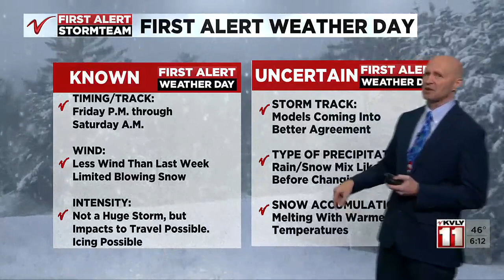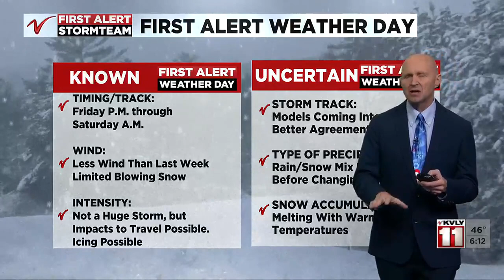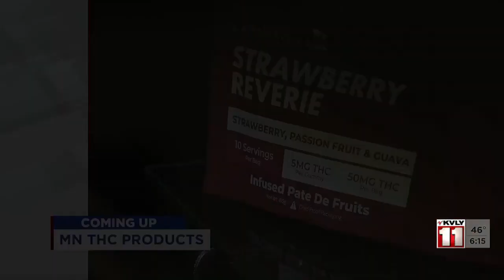600 PM Weather December 14